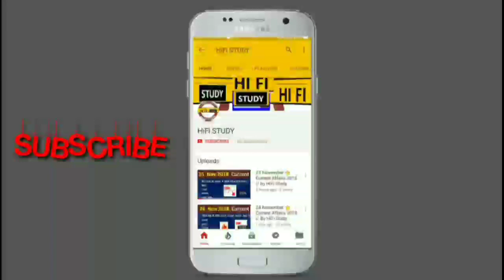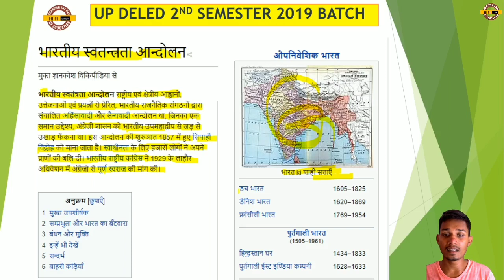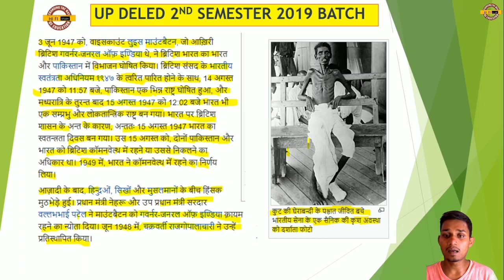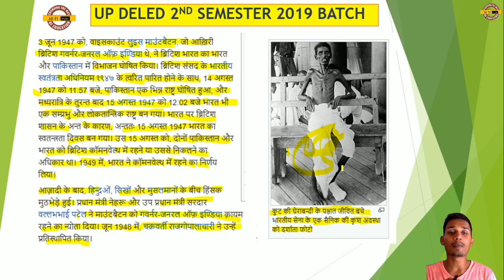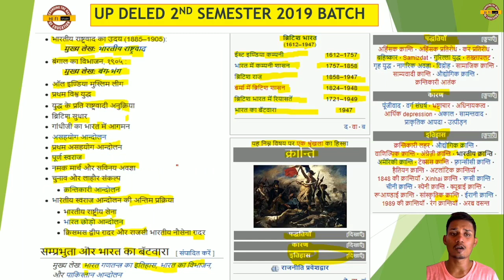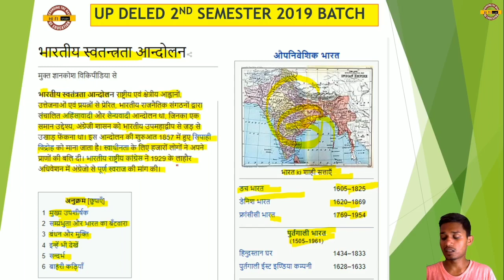Deled/Btc 2nd Semester 2019 // प्रारम्भिक शिक्षा के नवीन प्रयास : part2/ भारतीय स्वतंत्रता आंदोलन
प्रारम्भिक शिक्षा के नवीन प्रयास : part2/ भारतीय स्वतंत्रता आंदोलन / Deled/Btc 2nd Semester 2019

🔥🔥भारतीय स्वतंत्रता के आंदोलन🔥🔥👈

Hello स्टूडेंट्स आज के इस वीडियो में मैन आप सभी को प्रारंभिक शिक्षा के नवीन प्रयास विषय के संविधान से सम्बंधित कुछ महत्वपूर्ण टॉपिक आपको बताए है जोकि आपके एग्जाम के लिए बहुत महत्वपूर्ण है 🔥🔥🙏🙏🙏